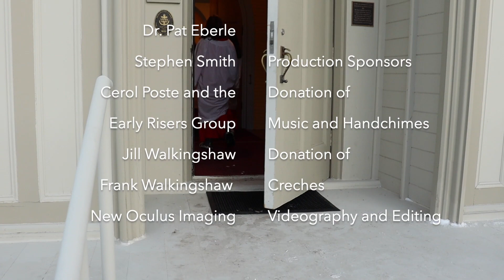Bring A Torch, Jeanette, Isabella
A taste of St Mark's Cantate Chimers Christmas video. Produced by New Oculus Imaging. The full DVD with 25-minutes of carols will be available for sale soon. Used by permission.